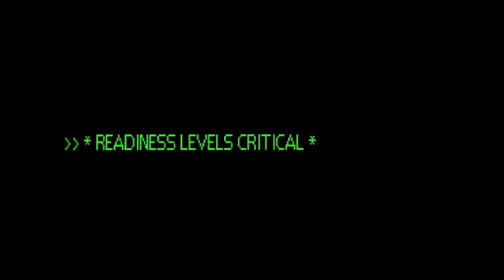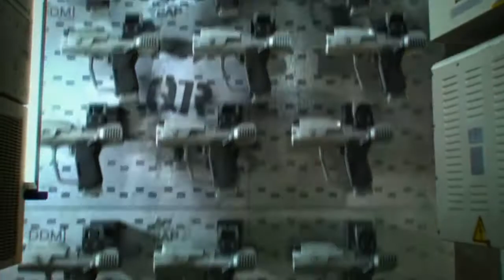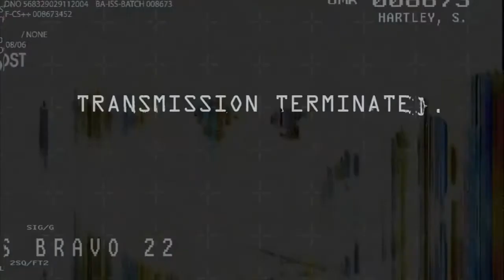Halo: Landfall (Full Halo Film)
Halo: Landfall is a group of short live action films created in collaboration with Bungie Studios, Neill Blomkamp, WETA Digital, and Origami Digital LLC. These films were the Halo franchise's first foray into live-action films, followed closely by the "Museum" series of films. These Halo shorts were intended as promotional material for the then-upcoming Halo 3 game, drawing interest to its release.

 - Timeline -
Kept under tight wraps, the set was announced unexpectedly on July 10, 2007 with the release of the first video, Halo: Arms Race on the front page of Bungie.net. Arms Race featured several shots of characters as well as special effects and set props, but little real action. The film was also shown at E3 2007, and with it came promises of additional shorts.

Arms Race was a live-action trailer that went up with another film one long month later. Combat, released on WETA's website in August 2007, telling the story of two ODST troopers fighting off Brutes while trying to retrieve an object - later revealed as a targeting laser - on the battlefield during the Battle of Earth.

A third film, Last One Standing, was released on September 24, just hours before the release of Halo 3. This film was released first on the Discovery Channel's website, as part of their promotion for an unrelated show, Last One Standing. This film continued the story of the two ODSTs in Combat, featuring more weapons, special effects, and live-action combat between the Marines and Brutes. A few Marines are killed, but take many Brutes down with them. It ends with the sight of a fireball descending into the atmosphere, a scene which is also the beginning of Halo 3, which explains how the UNSC was able to predict where John-117's landing would be, as the mission was to affix trajectory on his descent using a laser-guided tracker.

On October 26, 2007, all three films were edited together into one seven-minute mini-movie, and were released simultaneously on Bungie.net and Xbox Live Marketplace. The mini-movie is titled Halo: Landfall.

- Props -

The shorts featured fully integrated props and costumes created by WETA workshop. These included a fully functional M12 Warthog LRV complete with working chain gun, four-wheel drive, and airbags. The props also featured M6G Pistols, Battle Rifles, a SRS99D-S2 AM Sniper Rifle, and an M41 Rocket Launcher. Additionally, costumes for the projects included two full ODST uniforms and at least half a dozen Marine uniforms (one a Corpsman variant) for actors to wear. It has not been specified how much these cost or what the future plans for them may be.

Currently, many of the props used in the shorts are on display in the lobby of Bungie Studios. On September 2, 2009, Kirkland police were alerted that someone had been seen on the street with an AK-47, and they subsequently investigated the Bungie headquarters. The weapon turned out to be the Sniper Rifle prop that was used in Halo: Landfall.

- Shorts -
Halo: Arms Race
Halo: Combat
Halo: Last One Standing

- Trivia -

The achievement for finishing the first playable level of Halo 3 on normal or above might be a reference to the title.

In the cutscene in-game, when Master Chief falls to Earth, it is night, when in the video, it is clearly the morning at the very least. This is most likely due to the timezones, the location of John-117's landing site and the area where Halo: Landfall takes place.

The only enemies that are shown in the whole film are Brutes, wielding Spikers, and one Brute Chieftain with a Gravity Hammer. However, while they have Power Armor, when being shot they behave as though it is not there.
Also, Banshees and a Phantom are shown but no other Covenant vehicles or species.

The attacking Banshee shown at 05:15 has no cockpit, just the lower section and wings.

All of the movies combined add up to a total of 7 minutes.

The two Orbital Drop Shock Troopers featured in the films are identified as T. Rymann (Bravo-21) and S. Hartley (Bravo-22) via their body cameras.

The female UNSC Corpsman who treats Hartley's wound is likewise identified as R. Coney (Bravo 28).